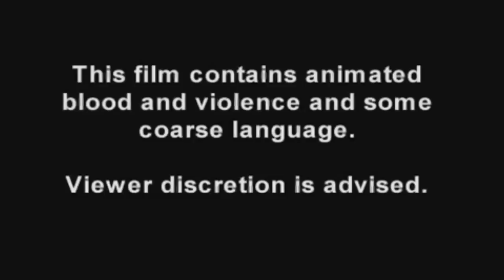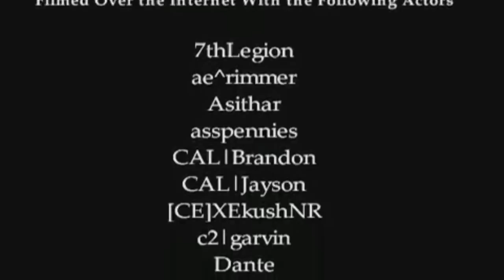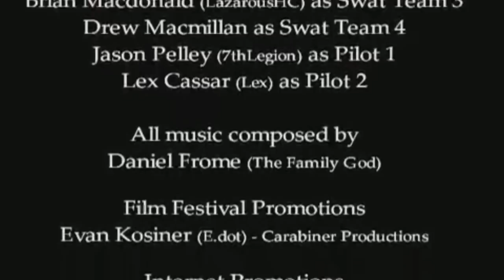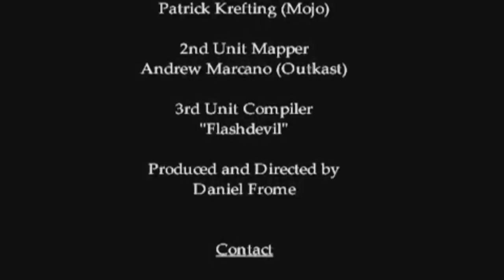cs1.6 militia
Note from Author:
The Family God

The Family God would like thank Russ, Danny, Brad, Jason, Lex, Mark,
and rest of the Militia team. It was really fun shooting and hope
to do it again real soon!

I take no credits AT ALL.